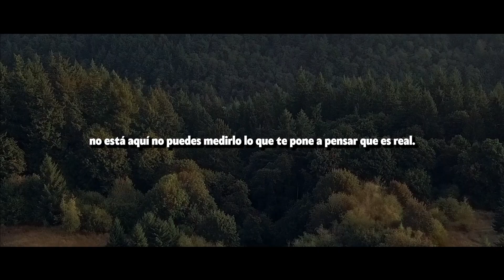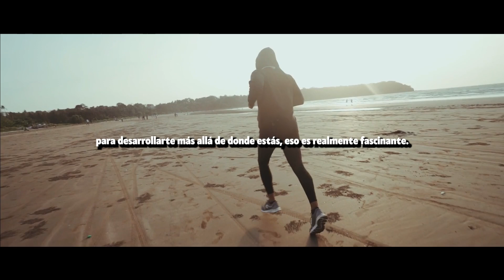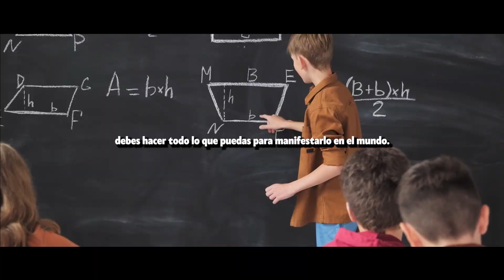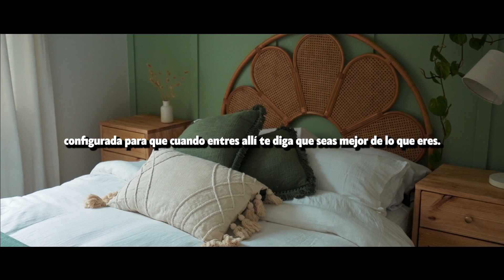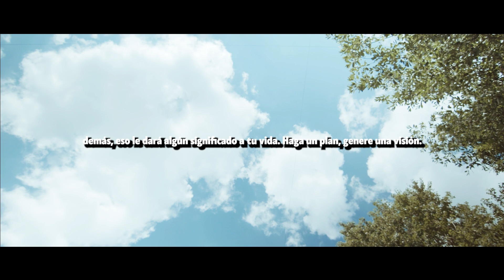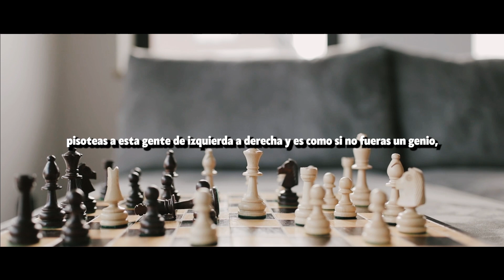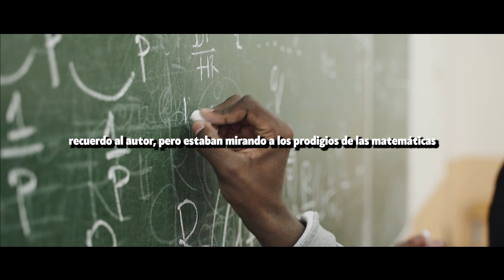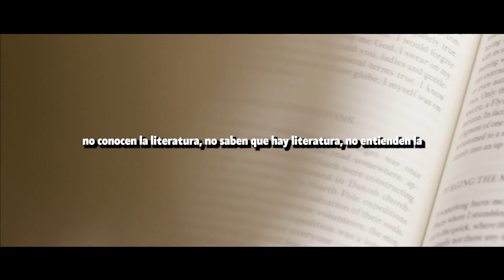"Es El ANTÍDOTO Contra El SUFRIMIENTO" | Jordan Peterson En Español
Tomando como punto de partida el libro del génesis y la creación del universo.  Compara el caos de la creación con el caos de la vida humana, nos impulsa a buscar un objetivo, una motivación que nos ayude a pasar las necesidades que nos presenta el paso por este mundo.

Finaliza con una comparación entre el hombre y la mujer y como pequeñas diferencias se extienden en los extremos.

Jordan Peterson, un psicólogo clínico y profesor canadiense interesado en explicar el origen psicológico de las grandes tragedias del siglo pasado, ha conseguido despertar el interés de una generación que se pregunta, quizá sin saberlo, cuál es la clave de una vida con sentido.

En este canal te recomendamos un libro de Jordan Peterson, se llama 12 REGLAS PARA VIVIR.

Si has leído algún libro de el actualmente nos gustaría que dieses su opinión y la del video en los comentarios

                                                🙂 Gracias 🙂

Piensa en grande es una canal que  ha sido creado para el tipo de personas que están dispuestas a tener éxito en la vida y que son lo suficientemente valientes y se esfuerzan en la vida al fin de lograr sus metas y propósitos

Creemos firmemente que tu forma de vida y los pasos que des , te definen como persona, por eso tener la mentalidad correcta es el primer caso hacia el éxito.

Para ello vamos a tratar de traer con nosotros a personalidades que puedan aportar valiosos consejos, forma de vida que para ellos fueron exitosas o grandes temas de motivación , que puedan llegar a todo el mundo y puedan aplicarlo cada uno en sus vidas y con ellos intentar hacer de este mundo un mundo mejor, empezando por hacer mejor a cada uno de nuestros visitantes en el canal.

¡Nos esforzaremos en ello!, Muchas gracias y A por Todas!!💪🧠

Autor: Keys of Moon Music

                                            📚📚 Motívate y aprende 📚📚